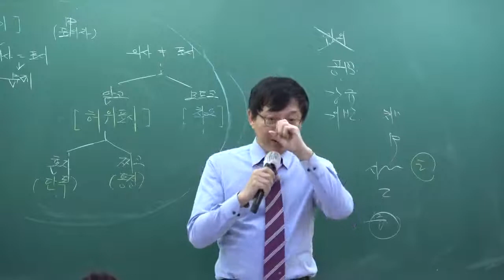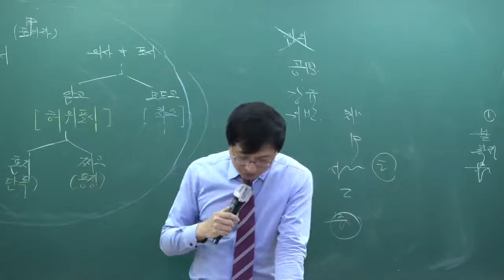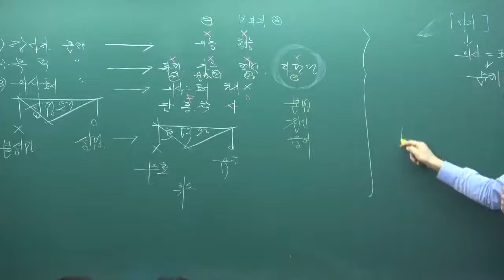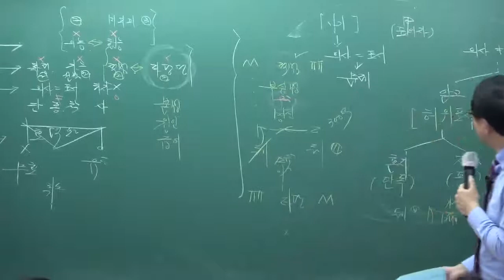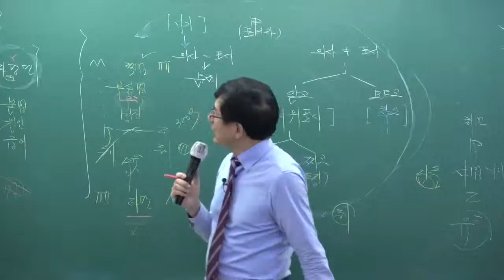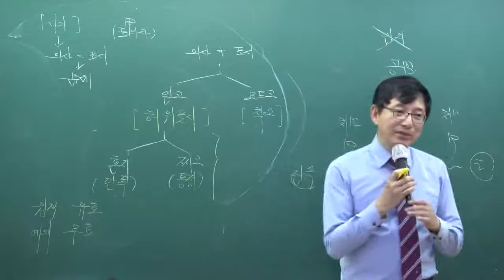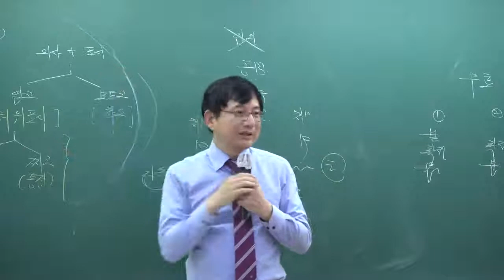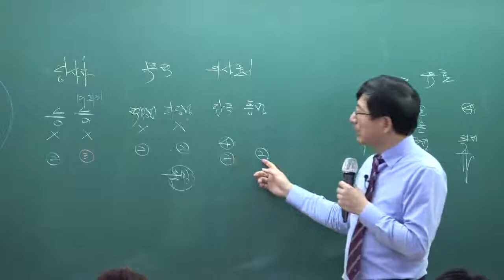[패스랩] 공인중개사 자격증 시험 무료 동영상 민법 및 민사특별법 [기본이론 이종근 6강 목적의 사회적 타당성 (p.31~)]